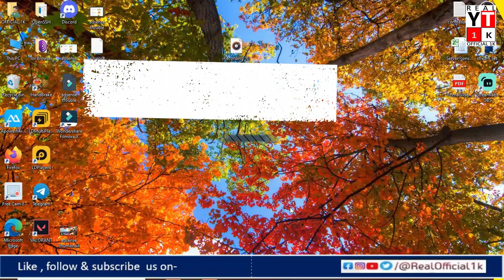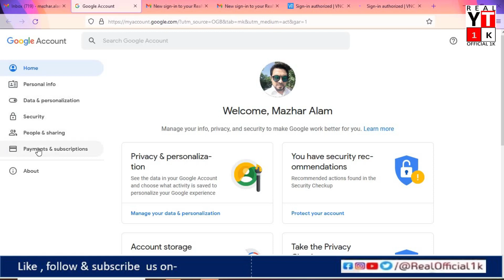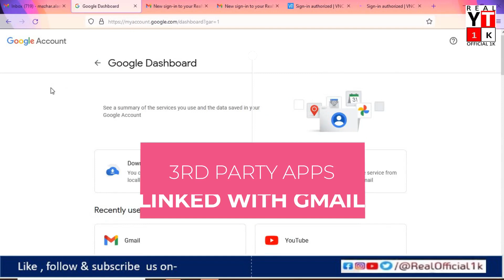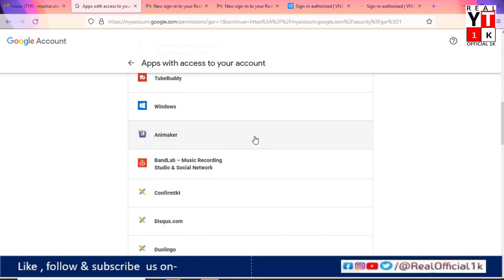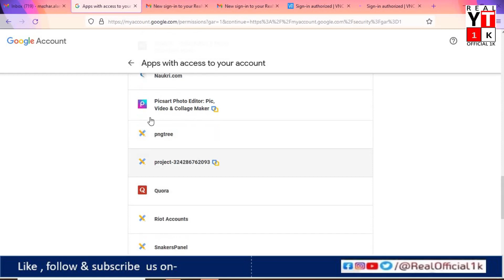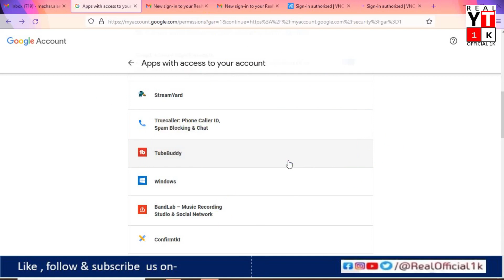How to Remove Connected Apps from Google Account 2021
How to Remove Connected Apps and Sites From Google Account 2021
Check Connected Apps with Gmail
Gmail kaha kaha login hai kaise pata kare
This Video Cover :
Hello Friends
Gmail account se kahan login kiya hai kaise dekhein?
Aj iss Video mai bataya gya hai kaise ap apne google account mai se connected apps, software, website, devices etc. ka detail nikal sakte ho. wo bhi bahut asaaani se.
1. How to check primary apps Connected in your Goggle Account :-
click here 0:57
2. How to check 3rd party apps connected with Google account :-
click here  2:40
2. How to  Check Devices connected to your Google account :-
click here  2:50
4. how to remove 3rd party apps from google account :-
click here 4:10

Agar Iss Chennal mai new hai to Apka bahut bahut Welcome hai
Real Official 1k family mai.

May this Update  will helpful to you and if you like this video ,
UPDATES & YOUTUBE SUPPORT.
😍😍THANKS FOR YOUR SUPPORT & LOVE 😍😍
BHAI KO SUPPORT KARO {New channel}